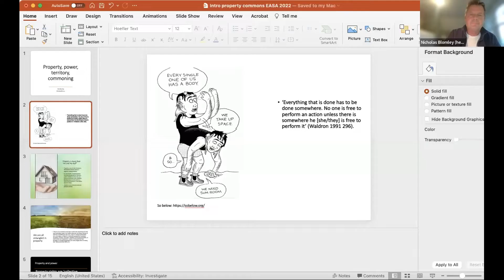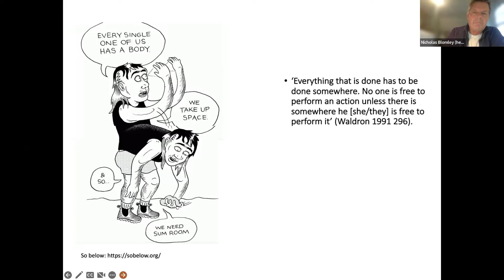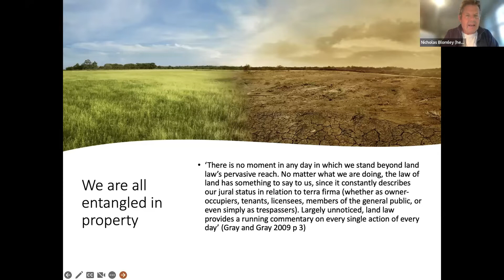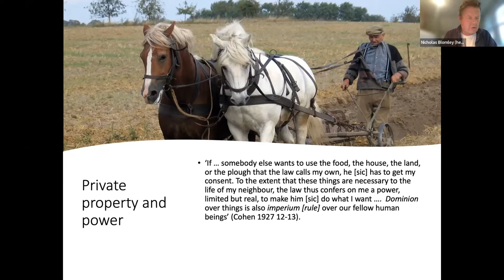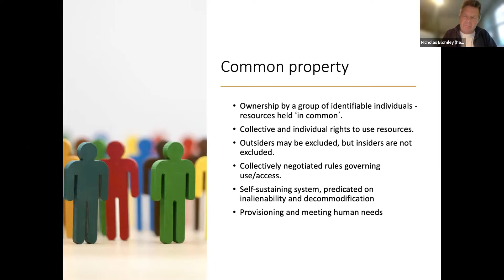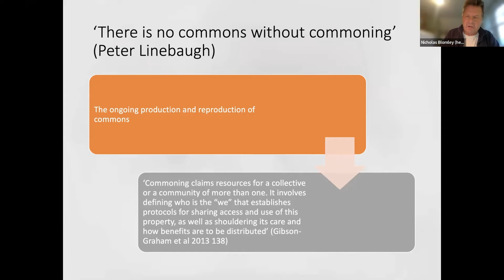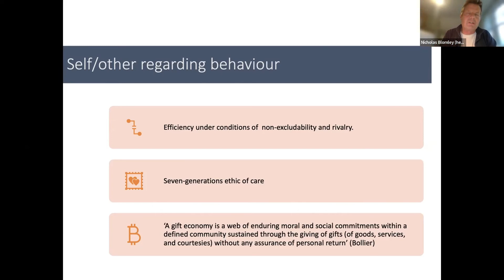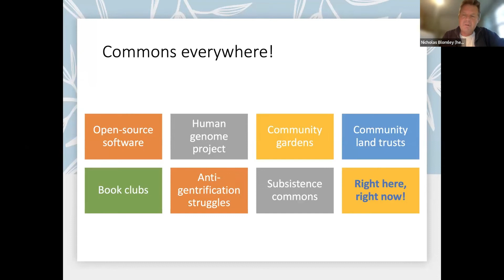Nicholas Blomley - A Critical Introduction to Property, Power, Territory and Commoning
Nicholas Blomley, legal geographer and property theory expert, introduces principles of property and ownership in relation to land justice and commoning.

This talk was given as part of EASA COMMONS' Commoning Workshop 03 in November 2022. EASA COMMONS is a series of events, discussions, actions and research that seek to progress the dialogue around commons and land in the UK. EASA COMMONS is part of EASA (European Architecture Students Assembly), Europe’s longest running decentralised architectural education system.